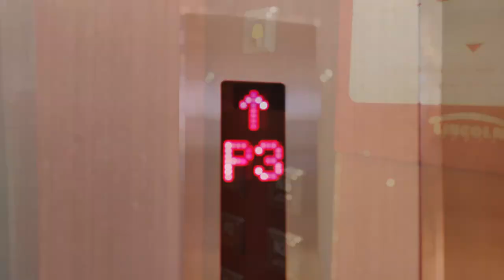Los Centros de Experiencia Huawei se encuentran de aniversario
Huawei le espera durante estos días con grandes descuentos en sus tiendas.